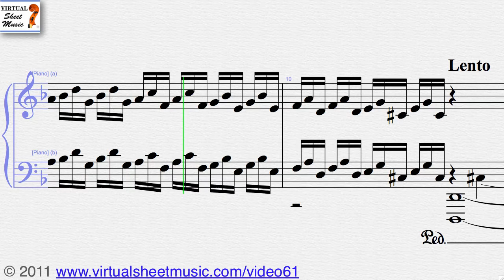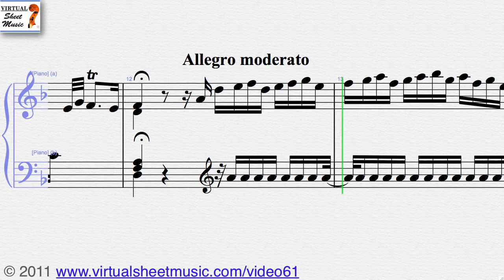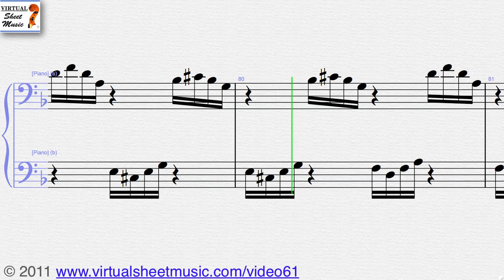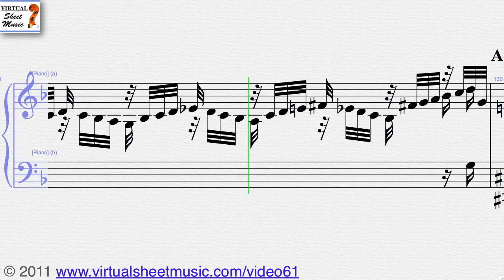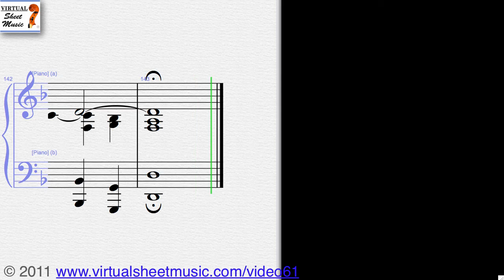Johann Sebastian Bach's Toccata & Fugue in D minor BWV 565 sheet music - Video Score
Virtual Sheet Music presents the famous Johann Sebastian Bach's Toccata & Fugue in D minor BWV 565 sheet music - Video Score for piano. This Video Score is about piano sheet music and related MP3 files. It gives you the opportunity to play the music directly from your computer screen and to discover our unique repertoire of high-quality digital sheet music.